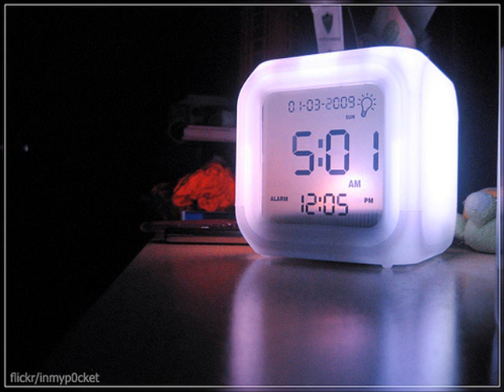Brian C - 5 o'clock confessions